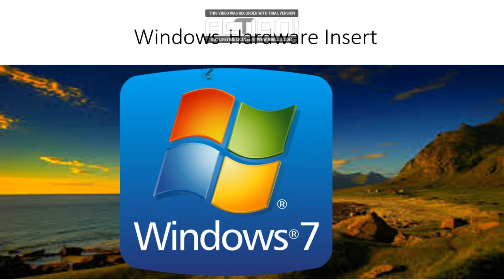Windows 7 Afternoon Sounds